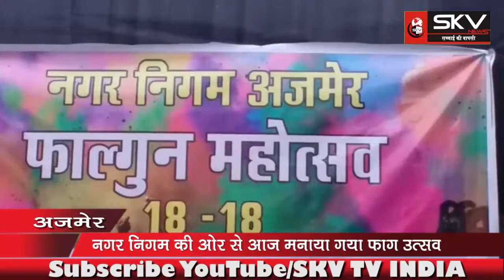SKV INDIA | अजमेर नगर निगम की ओर से फाग उत्सव का किया गया आयोजन....